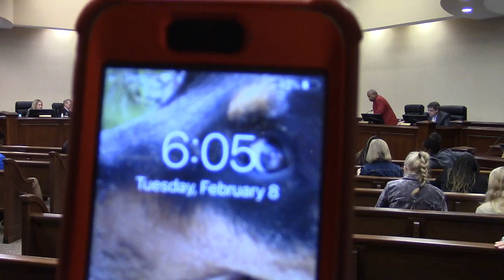7. CWTBH (none) 8. Reports - County Manager 9. Adjournment @ LCC Regular 2022-02-08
1) Thank you to Megan and Belinda for organizing Bird Supper
2) Next Bird Supper - Feb 1, 2023
3) 23M for Internet access - Windstream is the vendor that county is working with
4) Enabling legislation (reapportionment) has been introduced.
5) Second Harvest DCA grant kick off for new facility was earlier in the day. Relocation Second Harvest to next to Martin's Bakery near I75.
6) HR events for staff upcoming
7) Mud Swamp Update - survey work is complete, drainage easements
8) Carter Way will be upcoming - public safety passible but not good
9) Utilities employee has son deployed actively near Ukraine

Unanimously voted down: Miller Bridge Road subdivision @ LCC 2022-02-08
Lowndes County Commission Regular Session, Valdosta, Lowndes County, Georgia.